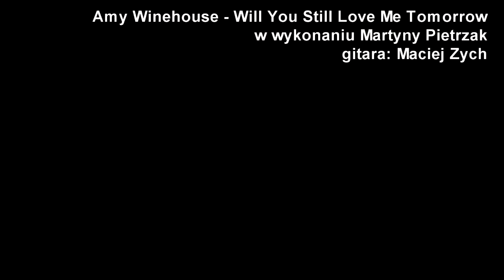ARTERYJNE ZADUSZKI 2012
W koncercie zaduszkowym udział wzięli: Martyna Pietrzak i Maciek Zych, Franek Baron, The Funky Affair, Eleven. Zapraszamy za rok na kolejny koncert poświęcony nieżyjącym artystom.